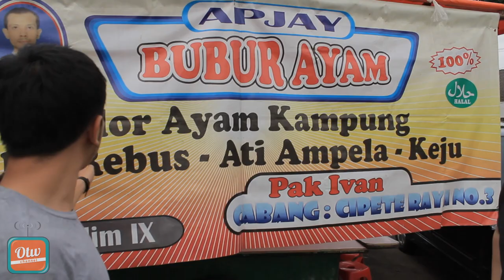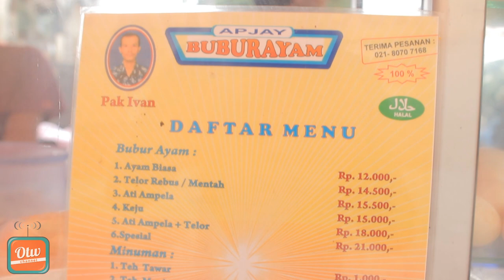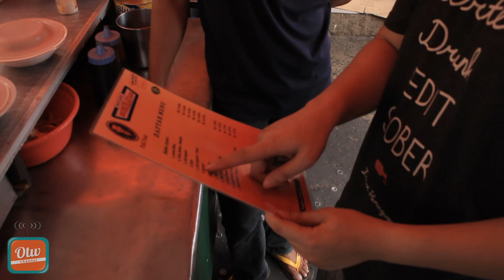Follow My Trip Eps. 2 - Bubur Ayam Apjay by OTW Channel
Follow My Trip

program reality yang mengangkat kelucuan @imcemat dan @ersaherd saat mereka berjalan-jalan mengunjungi berbagai macam lokasi unik dan menarik untuk refreshing dari kegiatan sehari-hari mereka yang padat di Kota Jakarta. Dan tentunya disertai info budget yang mereka keluarkan

Kali ini @imcemat dan @ersaherd akan mengunjungi Bubur Apjay (Apotek Jaya). Bagaimana keseruannya?

Producer     : @nabilhumairaa
Cameraman : @dityan90
Editor          : @jackabonar
Sound Designer : @pennpandhupenn

Special Thanks to : @imcemat dan @ersaherd

Office  : Blok m Plaza lantai 7 , Jakarta Selatan